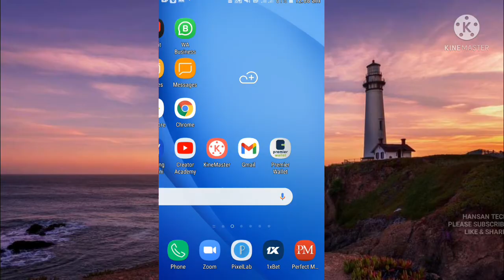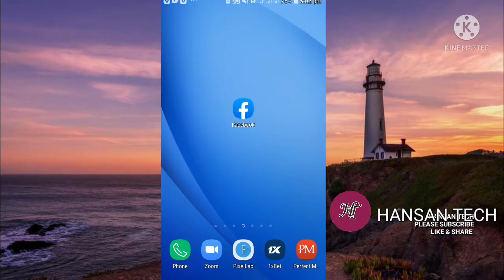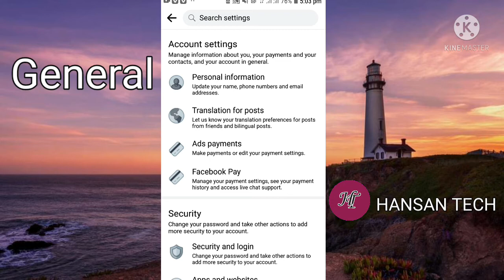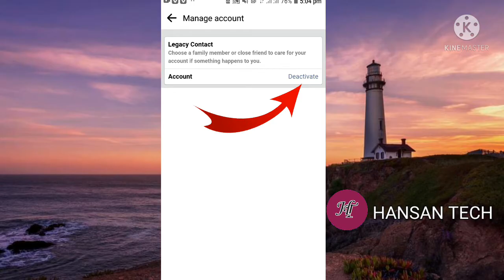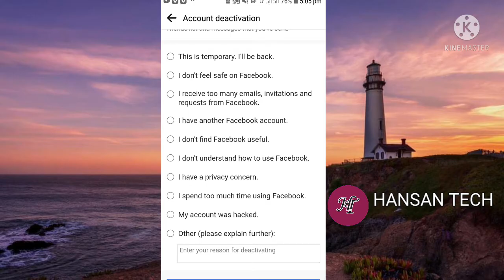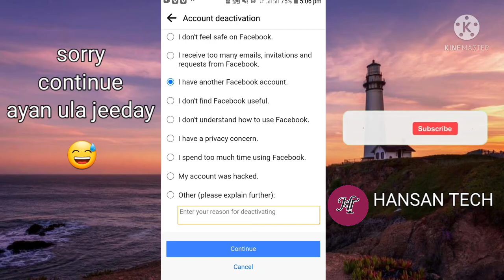Sida, Facebook, account, hawada looga saaro,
[Sida lo sameyo YouTube 2021